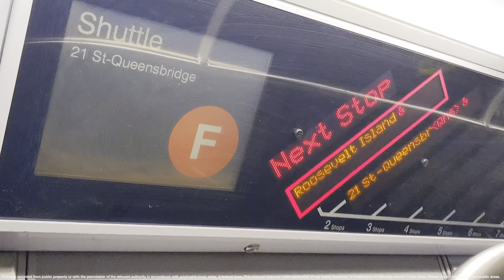⁴ᴷ⁶⁰ Exploring the 63rd St Shuttle Train (2023)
To accommodate extensive track replacement work on the 63rd St line, a special single-track shuttle service is running between Lexington Avenue-63rd St and 21st St-Queensbridge. This is an exceptionally creative and resourceful service plan that ensures sufficient service for riders, while also allowing for efficient and timely construction work. Enjoy this look at a very interesting operation!

Some clips taken by TheTransitProductions, and MTAISCOOL 09, all used with full permission with comprehensive knowledge of the nature of their use.

Taken in August 2023.